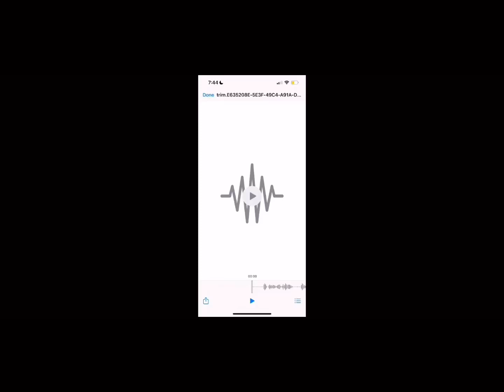l’Alphabet de Artistiquées Français (Paris)